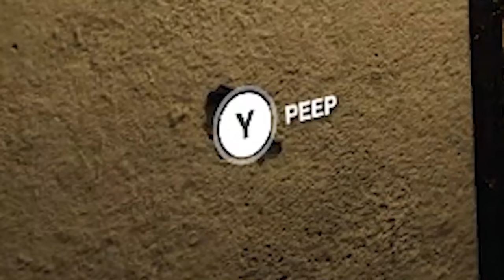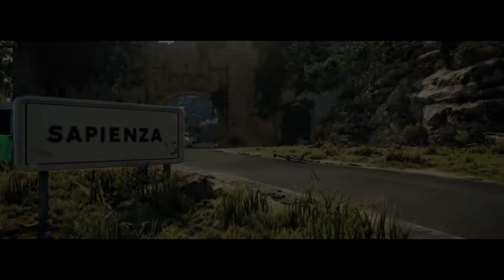Hitman 2 but I kill every single NPC on the map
Hitman 2 but I kill every man, woman and child

_anightonmars
A_Lovecraftian_Horror
Aaron Rogers
Adam Midderigh
Adeline Harrison
Adriano Semrau
Aleena Hanson
Alex Harris
Alex Loader
Alexander Quiroz
Alexandra Skov
Alexandra Watson
Alexcia
Alexis
Alexis Simonow
Allison Rowey
Alpine Escape
Amanda Gibson
Amber D
Amber Faloona
Amy Kitchen
Amy Sowada
Andrew Dittrich
Andrew Macedonia
Andrew Scoledge
Andrew Urbanczyk
Anecdote Games
Angelique Mallas
Angie
Anha Bla
Annie Z
Anthony Carbone
Arran wynne
Ash Young
Ashley Nicolia
Aspen
Audrey Melrose
Austin M.
Ava Victoria
bagelparty
Bailey Kirkpatrick
Barry
Beandon’s buttfArm
Beckie Williams
Becky Marshall
Ben Mckimm
Benedikt Langgemach
Bernadette Vauntetto
Beth
Beth Potts
Bethane Vans
Bjarne Olsen
Bore Grognarok
Bouelina
Brendanh 106
Brett
Brianna
Brittany Lester
Brittney Tucker
Broken Toothbrush
Brum
Bryan
Bryant Dailey
Cade Evans
caitlyn
Cara Barugh
Carlton Harrison
Carson Ivey
Cassandra Huynh
casterlyrockstar
Catelyn Berglund
Cby Woodland
Ceilidh McPherson
Charli Walker
Charlotte Stokes
Cheesemaster
Cherlyn Cochrane
Cheska Harland
Christian Ruiz
Christina
Christopher Dean
chromaticcanuck
Clarice
Clayton Garrett
Cole L
Colleen
Conner Orman
Connor David O'Brien
Connor O'Toole
Corgan
Cyborger
Dagmar Makara
Daisy Harbourne
Daniel Higgins
Daniel Neugebauer
Daniella Cioffi
Danny Dirt
Daria Tkocz
Darkshard
Darren Wong
DarthPink
David G
David Parada
Death94
Dingus McKah
Dolly Llama
Dragana Manevska
DueTurnip
Eckoh104
Elaine Lov
Elijah Lipkin
Elizabeth Brown
Ellie Alpizar
Elspeth Shell-Moyer
Emma Bussenschutt
Emma Clark
Emma McDonald
Emperor Tomato Ketchup
Erin
Erin M
Espen Sande Larsen
Estie
Even Berger Breili
Excinic
Fabienne
Fen
Finn H Drude
Float
flynn
Fredrik söderberg
FreyaLovee
G.I. George
Gabriella Hahn
Gabrielle D
Genevieve The Paradox
Georgina Dingle
Gianni Sarra
Gracie Haywood
Grant Schuldiner
Gratzster
Gudjón Orri Gunnarsson
haco0n
Hailey Tecklenburg
Hannah du Toit
Henrik Hansen
HummaKavula
Idril
ilyana banana
Imogen Prickett
Isabelle Tierney
Jack Gregory
Jacob Fritz
Jacob Seymour
Jacqui Sebo
Jaiden
Jake Willette
James FitzGibbon
James Highmore
Jannik Jokić
Jason Brooks
Jaxsen
jealous worm
Jeff Bajorek
Jenna Buller
Jennifer Walker
jenreifu
Jessica Robinson
Jessica Stewart
Jessie Medina
Jimi Forsman
JMui
Joci Annas
Joe Wallis
Joel Thomas
Johanna Wernecke
John
John Nelander